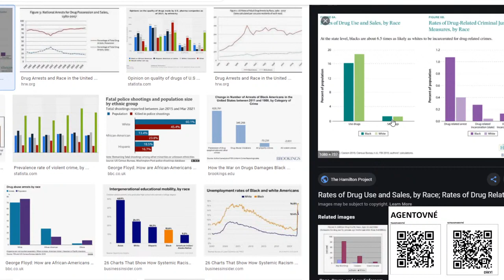Jan Kaliba proti rasismu? Spíš pro něj! Dokoukejte do konce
TRANSPARENTNÍ ÚČET:
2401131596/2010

Ze zahraničí:
IBAN: CZ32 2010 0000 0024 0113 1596
Swift: FIOBCZPP

NETRANSPARENTNÍ ÚČET:
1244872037/3030 (kvůli daním je ideální dopsat "dar" - díky!)